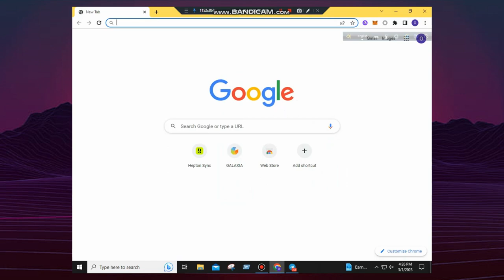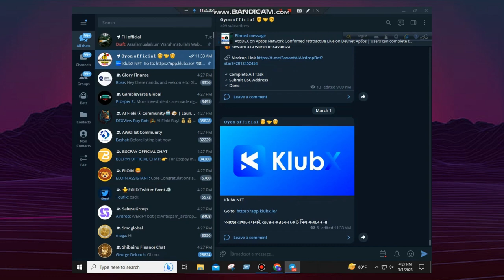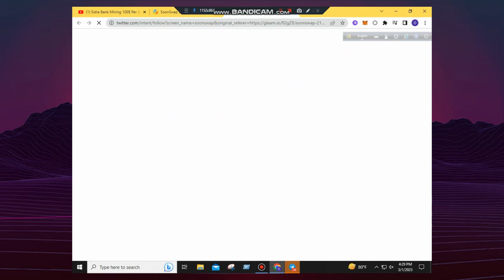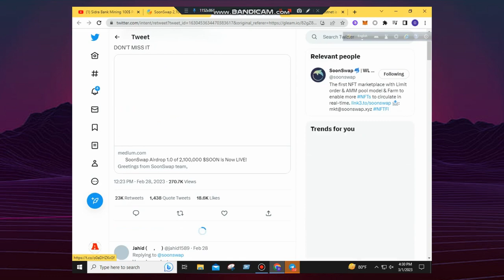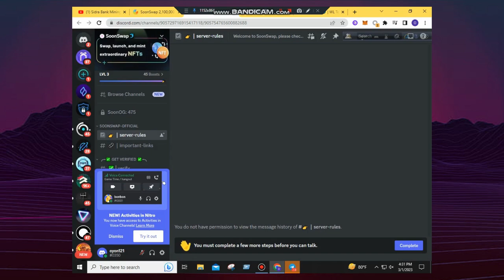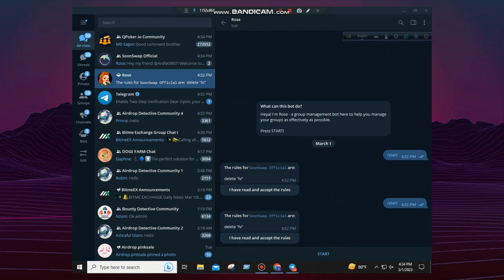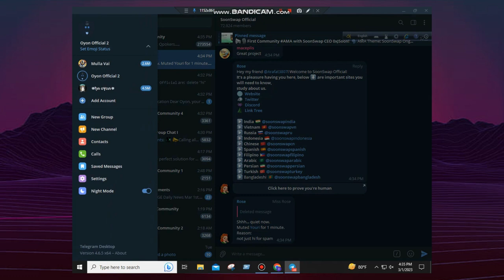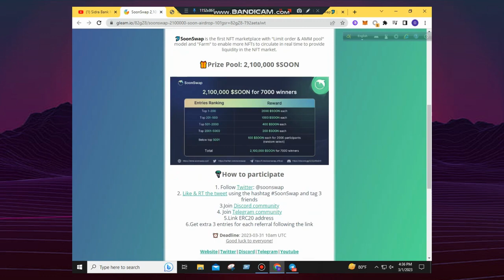SoonSwap Airdrop. New Airdrop SoonSwap New offer, instent payment online earning unlimited trick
Sidra Bank Mining 100$ Per day || Islamic Digital Bank Token || প্রতিদিন ১০০০০৳ ফ্রিতে ইনকাম করুন |

.Related Tag.
holdcoi airdrop
HDC token airdrop
Real Estate Fund Qatar